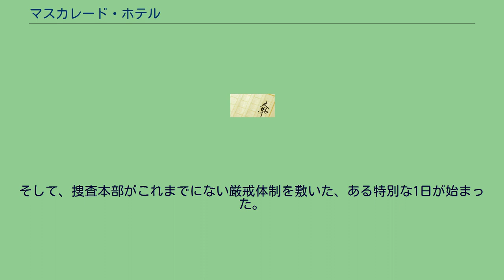マスカレード・ホテル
#「マスカレード」シリーズ
「マスカレード」シリーズ 」 マスカレード・ホテル 『マスカレード・ホテル』は、東野圭吾の長編ミステリ小説。
「マスカレード」シリーズの第1作目。
2008年12月から2010年9月まで集英社の月刊誌『小説すばる』に掲載されのち、2011年9月10日に集英社より単行本が発刊された。
東野の作家生活25周年記念作品第3弾の作品で、タイトルの「マスカレード」が英語で仮面舞踏会を意味することであることから、表紙にはアイマスクが描かれている。
2014年7月18日には、集英社文庫版が刊行された。
なお、舞台となった架空のホテルは、巻末に取材協力団体として紹介されている日本橋の「ロイヤルパークホテル」がモデルになったと推察される。
2019年1月18日に映画化され全国公開された。
2020年1月に、宝塚歌劇団花組により梅田芸術劇場シアタードラマシティと日本青年館ホールで舞台化された。
東京都内で3件の予告殺人事件が起きた。
事件現場に残された不可解な暗号から、3つの事件は連続殺人事件として捜査される。
警視庁の捜査本部は、数列の暗号が次の犯行現場を予告するものであると解読し、第4の殺人は高級ホテル「ホテル・コルテシア東京」で起こると推測する。
数名の捜査員が、第4の事件を未然に防ぐためフロントスタッフやベルボーイに扮してホテルに配置され、不慣れなホテルマンとしてのホテル業務に悪戦苦闘しつつ、不審な宿泊客を監視する事を強いられる。
捜査一課の刑事・新田浩介は、英語ができる帰国子女であることから、同ホテルのフロントスタッフに扮することになり、新田の補佐・教育係には、優秀なフロントクラークの山岸尚美が任命された。
立場も職業倫理も異なることから、潜入捜査が始まった段階では衝突の多い2人だったが、共にホテルマンとして、時には捜査員としての目線を互いに共有しながら、日常起こるホテル内での悲喜交々の出来事に対峙していくうち、二人の間には信頼と共闘意識が生まれる。
そして、捜査本部がこれまでにない厳戒体制を敷いた、ある特別な1日が始まった。
主演は木村拓哉。